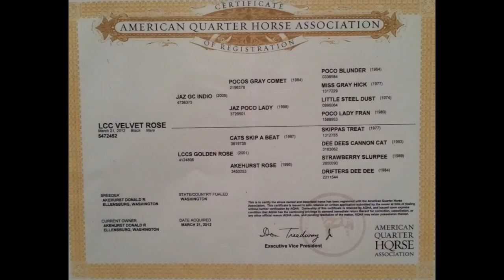LCC VELVET ROSE Sale Video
LCC VELVET ROSE is a four year old registered quarter horse mare for sale by Longhorn Cattle Company and Quarter Horse Ranch in Ellensburg, WA. Velvet is a beautiful, forward-moving horse ready to learn any discipline of your choice. She does equally well in the arena and out of it, and can be ridden alone or with other horses. Velvet is intelligent, athletic, and has no vices. She trailers, ties, bathes, and saddles easily. Velvet is nice to ride in and out of the arena, on her own or with other horses. LCC Velvet Rose is priced at $5,000.

Contact Greg Akehurst at Longhorn Cattle Company for more information.